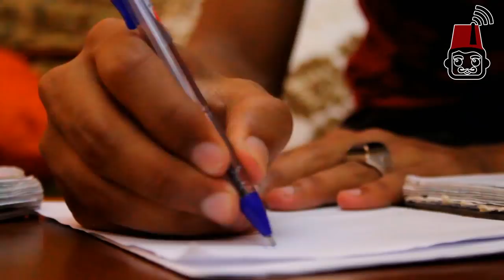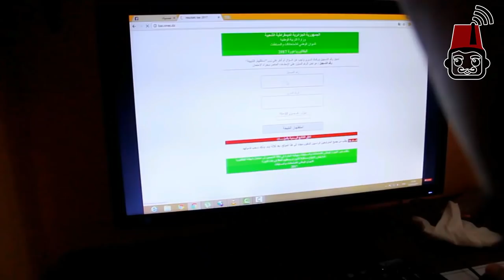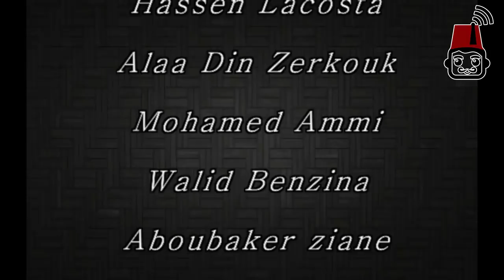كيف تنجح في البكالوريا؟ BAC 2019 - Rabah joker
فيديو تحفيزي: طرق النجاح في البكالورياـ مضمون 100 % Rabah joker
فيديو مشاركة رابح الكشبور في مسابقة اليوتيوبرز 2018
يمكنك دعم مشروع بودكاست آرابيا عن طريق متابعة صفحاتنا عبر الشبكات الاجتماعية:
Rabah joker